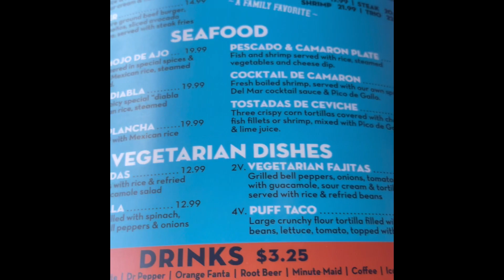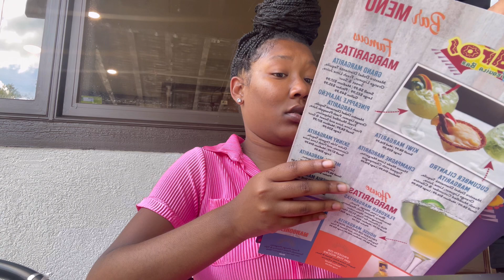Spend the day with me | Friend Date 🥰| Vlog Episode 1 🌮 🍹🇲🇽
More Vlog episodes will drop !

Like this video Right now for more cooking videos !

Comment on this video what you think